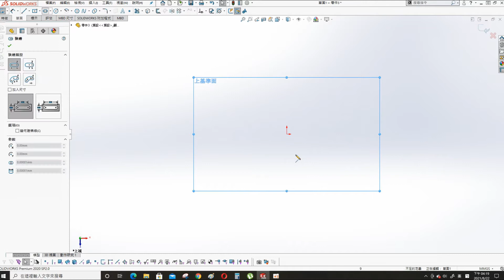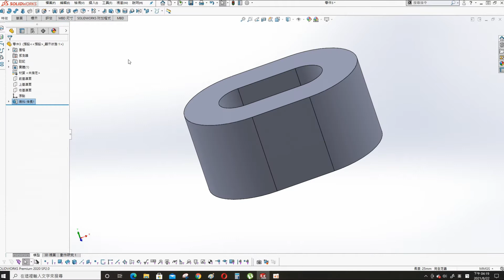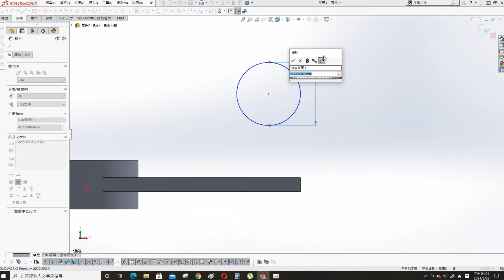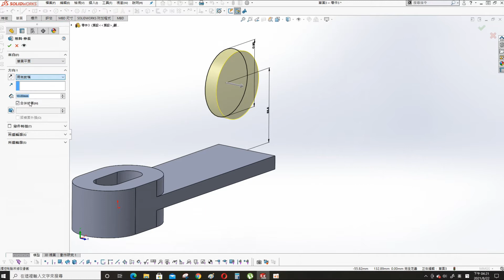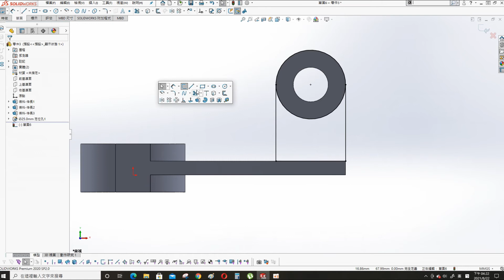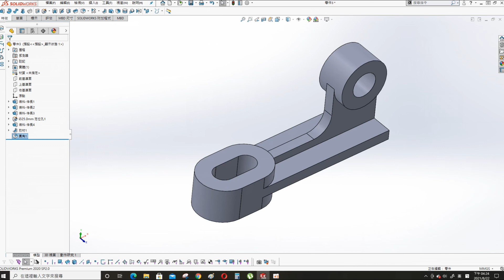使用solidworks繪製簡單的零件/Sketch a simple parts by Solidworks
I sketch a simple parts by Solidworks at this weekend.

周末用Solidworks繪製一個簡單的零件